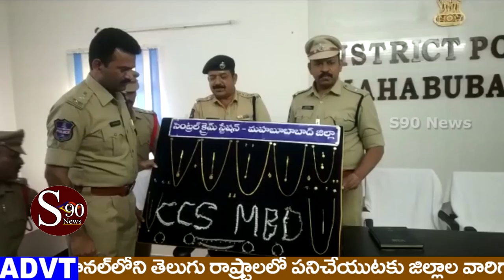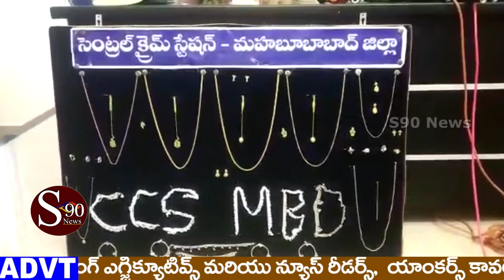వరుస దొంగతనాలకు పాల్పడుతున్న ఇద్దరు వ్యక్తులు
వరుస దొంగతనాలకు పాల్పడుతున్న ఇద్దరు వ్యక్తులను మహబూబాబాద్ జిల్లా పోలీసులు అదుపులోకి తీసుకున్నట్లు జిల్లా ఎస్పీ నంద్యాల కోటిరెడ్డి విలేకరుల సమావేశంలో తెలియజేశారు. వీరి వద్ద నుంచి 21 తులాల బంగారం, 78 తులాల వెండి స్వాధీనం చేసుకున్నామని, విలువ 680000   ఉంటుందని, నిందితులను కోర్టులో హాజరు పరచడం జరుగుతుందని వెల్లడించారు